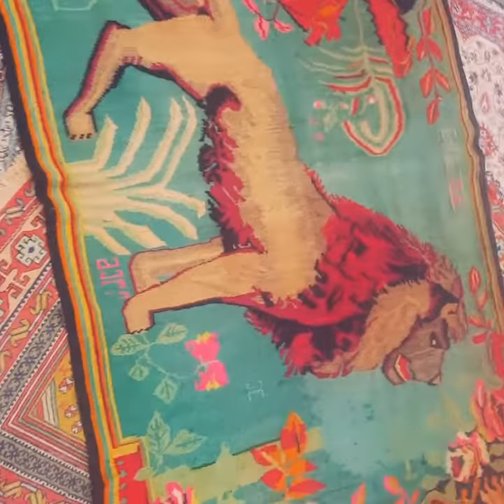Carpet gallery in tbilisi